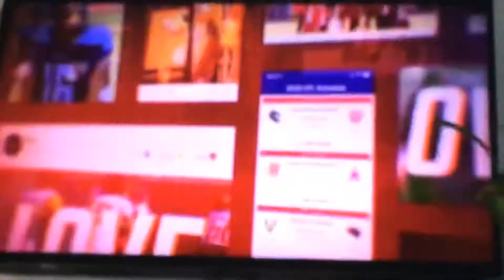XFL Week 2: Tampa Bay Vipers @ Seattle Dragons (XFL social media commercial)